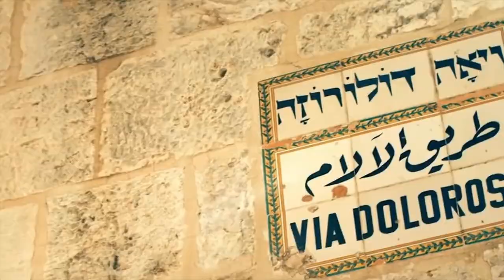Создаю свой ПУТЕВОДИТЕЛЬ по Израилю. Нужна ваша помощь!